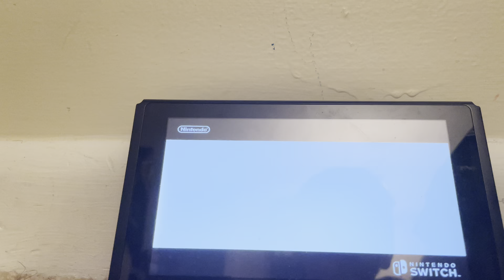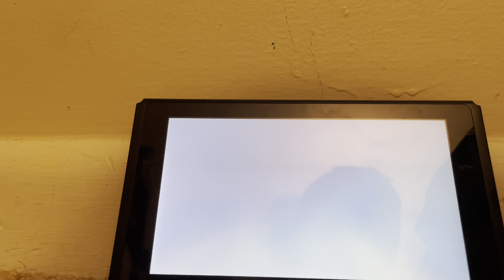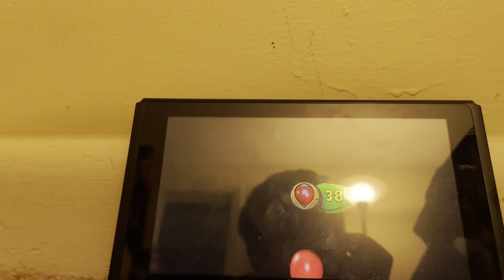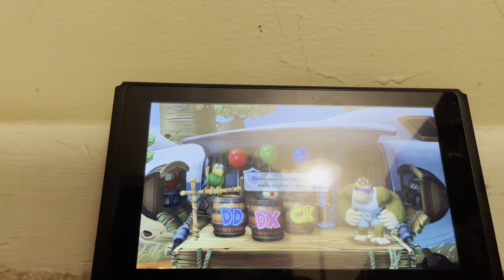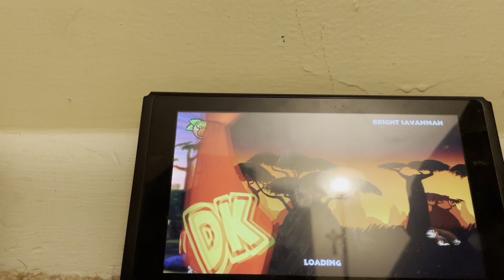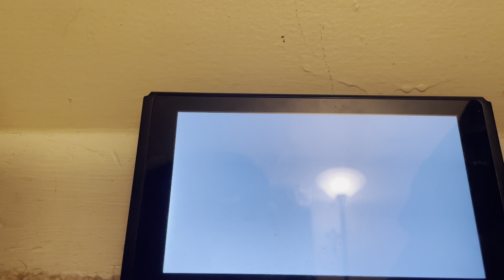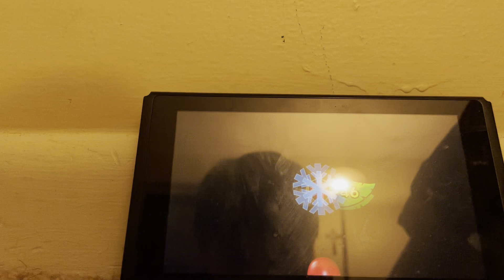Donkey Kong Country Tropical Freeze (Part 3) The Bright Savannah